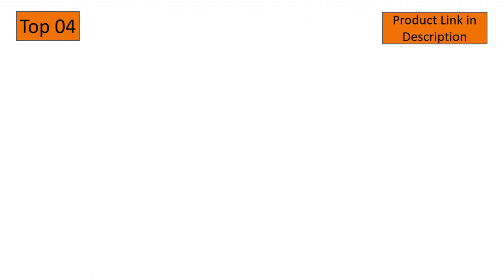Top 10 Best Gold Arched Floor Lamps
In This Video- We Only Show Available and Top 10 Best Gold Arched Floor Lamps

Here Are The Top 10 Best Gold Arched Floor Lamps List.

01. Archiology Arc Floor Lamp, 79" Height Gold Brass Floor Lamp Curved, and Metal Dome Shade with Glossy White Interior Perfect for Living Room Reading Bedroom Home Office

02. Brightech Logan - Contemporary Arc Floor Lamp w. Marble Base - Over The Couch Hanging Light On Arching Pole - Modern Living Room Lighting Matches Decor & Gets Compliments - Gold / Brass

03. Amazon Brand – Rivet Modern Arc Floor Lamp with Bulb and Fabric Shade, 69"H, Antique Brass

04. Versanora VN-L00012 Gold Black Arquer Real Marble Base Modern LED Arc Floor Lamp Tall Standing Hanging Light with Bell Shade for Living Room Reading Bedroom Home Office, 67 inch Height

05. Lightmodern Copper and Acrylic Shade Bedside Lamp for Read Work Home Office Bedroom,E27,Gold

06. Grandview Gallery 68.5" Brushed Nickel Modern Arc Floor Lamp Featuring Built-in Extender and Metal Dome Shade with Glossy White Interior - Stylish Lighting Perfect for Any Room or Behind The Couch

07. Brightech Regent - LED Reading, Craft & Task Floor Lamp - Free Standing Modern Pole Light with Adjustable Gooseneck - Tall, Bright Office Light Goes Over Desk or Lash Bed - Antique Brass / Gold

08. Brightech Elizabeth Industrial Floor Lamp with Glass Shade & Edison Bulb - Indoor Pole Light to Match Living Room or Bedroom in Farmhouse, Vintage, or Rustic Style - Standing, Tall Lighting - Gold

09. Adesso Home 5170-22 Transitional One Light Floor Lamp from Astoria Collection in Pwt, Nckl, B/S, Slvr. Finish, 42.00 inches, Brushed Steel

10. Safavieh FLL4018A Lighting Collection Jonas 55.5" Brass Gold Floor Lamp